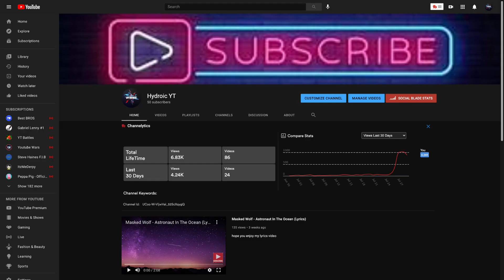THANK YOU FOR 50 SUBS!!!!!